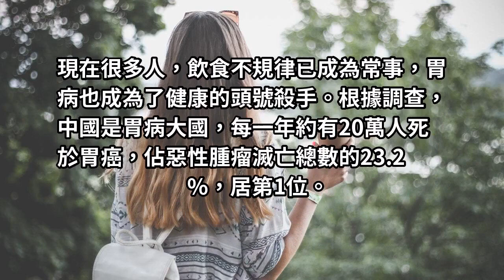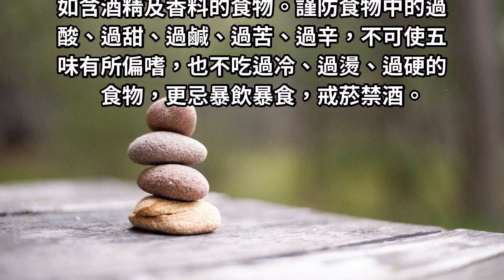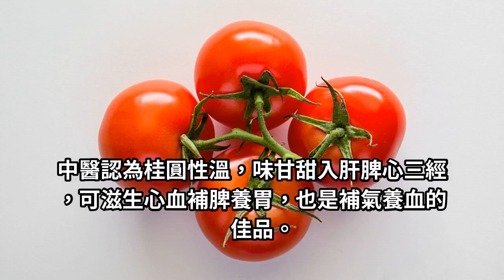寒冷的冬天胃病反反覆覆，那麼我們應該怎麼做才能養好胃！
​要使胃健康，就要吃好早餐，而早餐應以暖胃為關鍵。